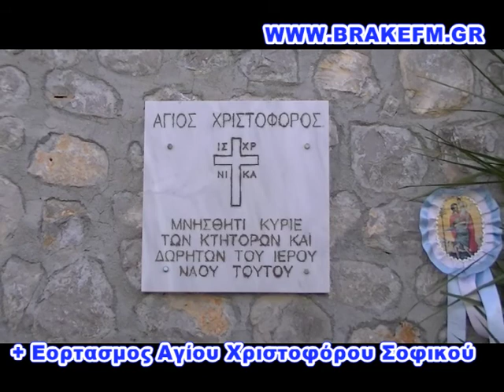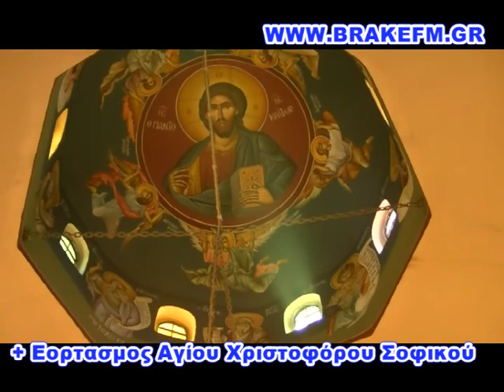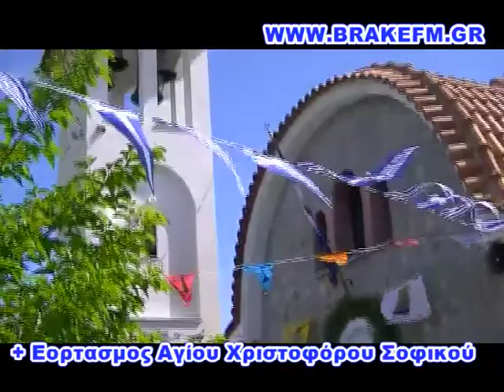ΑΓΙΟΣ ΧΡΙΣΤΟΦΟΡΟΣ ΣΟΦΙΚΟΥ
Όπως κάθε χρόνο τέτοια μέρα, έτσι και φέτος, γιόρτασε το εκκλησάκι του Αγίου Χριστοφόρου στο Σοφικό Κορινθίας με ιδιαίτερη λαμπρότητα τον Προστάτη του, Αγιο Μεγαλομάρτυρα Χριστόφορο προστάτη των οδηγών.
Την Πέμπτη το απόγευμα τελέσθηκε ο Εσπερινός ενώ ανήμερα, την Παρασκευή το πρωί τελέσθηκε επίσημη εορταστική δοξολογία.